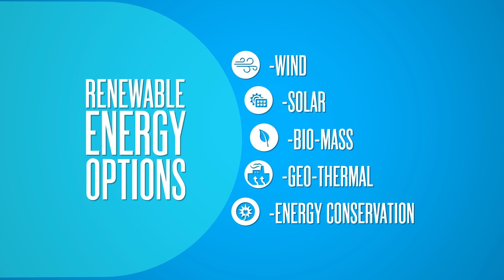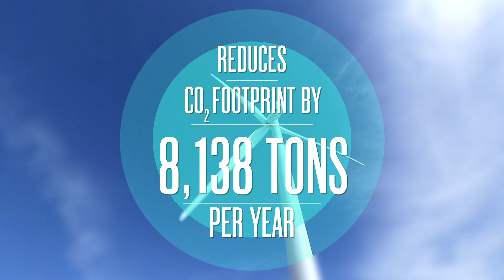Change is in the Air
"Change is in the Air" offers a behind-the-scenes look into an effort by Honda associates at Honda Transmission Mfg. of America in Russells Point, Ohio to establish the first auto plant in America to utilize on-site wind power for a substantial portion of its energy use.